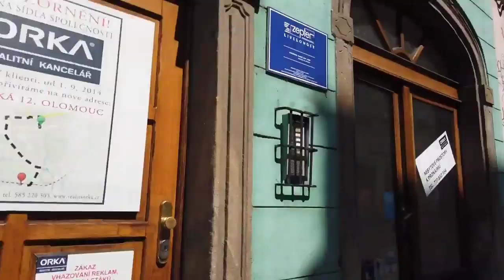Dubai To Europe! দুবাই থেকে ইউরোপে যাওয়ার সবচেয়ে সহজ উপায়।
ফ্রান্সে পুলিশ ধরলে কি করবে?

ইউরোপের_ভিসা

দেশ ভ্রমন করে ইউরোপে আসতে চান? ৩-৩.৫ লক্ষ টাকা দিয়ে কিভাবে ৭-৮ টি দেশ ভ্রমন করবেন চলুন জেনে নেই।

আমার ভাই বেলজিয়ামে থাকে, তিনি কি আমার জন্য জব ভিসা করতে পারবে? বা আমাকে বেলজিয়ামে নিয়ে যেতে পারবে?

অবৈধ পথে লিবিয়া হয়ে ইতালি আসতে চান? তাহলে ভিডিওটি আপনার জন্য! By Road Europe। Libya To Italy।

ইউরোপের TR কি? TR পেলে কি বাংলাদেশে আসা যাবে? TR পেলে আপনি ইউরোপে কি কি সুবিধা পাবেন?

আমার বড় ভাই কিভাবে ইউরোপের ভিসা পেলো? কয়টি দেশ ভ্রমন করেছিলো? চলুন শুনি তার ভিসা পাওয়ার গল্প!

লন্ডনে কি বৈধ হওয়া যায়? লন্ডনে বৈধ হওয়ার উপায় কি? বৈধ হতে কতদিন সময় লাগে? লন্ডনে কিভাবে জব করা যায়?

London Visit Visa For Bangladeshi। কিভাবে আবেদন করলে সাধারণ মানুষও লন্ডন ভিজিট ভিসা পাবে? গোপন টিপস।

ইতালি ভিসার দাম কত টাকা? ভিসার মেয়াদ শেষ হলে দেশে পাঠিয়ে দিবে? প্রতি মাসে ইনকাম কত টাকা?

ক্রোয়েশিয়াতে কিভাবে ১ লক্ষ ২০ হাজার থেকে ১ লক্ষ ৬০ হাজার টাকা পর্যন্ত ইনকাম করা যায়? চলুন জেনে নেই।

ইউরোপের কোন কোন দেশগুলো খুব সহজেই ভিসা দেয়? যে দেশগুলোতে আবেদন করলে আপনি ভিসা পেতে পারেন?